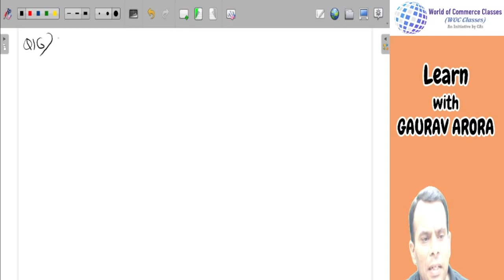Chapter 4 Determinants || Ex 4.5 & Misc. Ex || Part 6 || Class XIIth Maths || Gaurav Arora